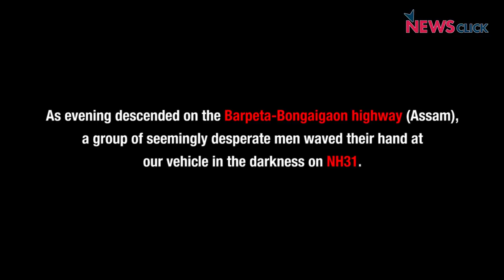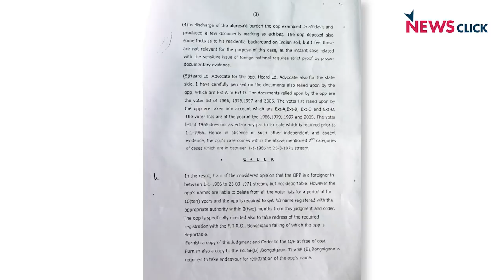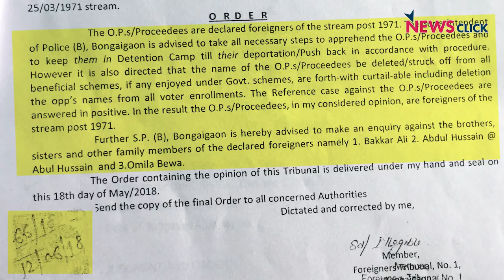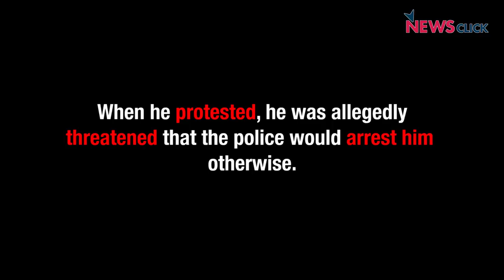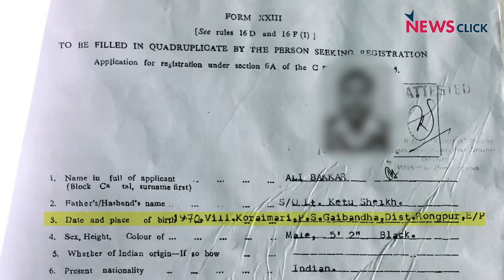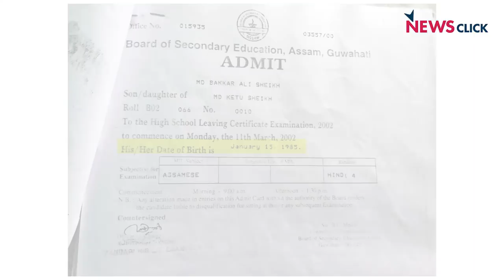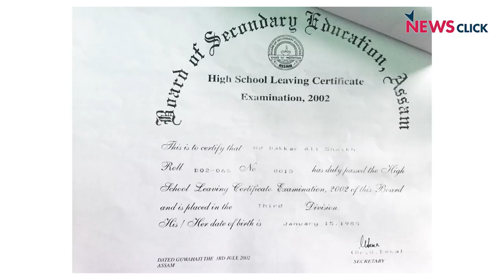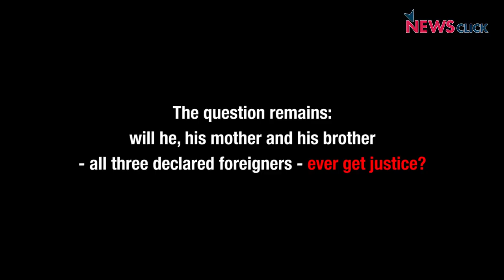Are Indian Citizens Being Disenfranchised in BJP Ruled Assam?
The NRC was undertaken under the supervision of the Supreme Court to enforce the Assam Accord. The Court has directed the entire process be completed by May 31, and the final corrections to be done by June 30.